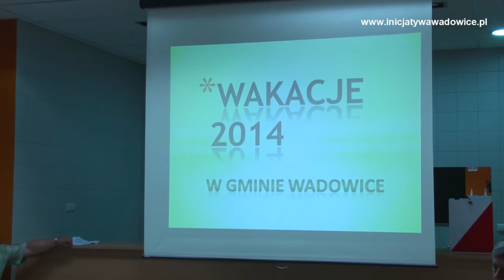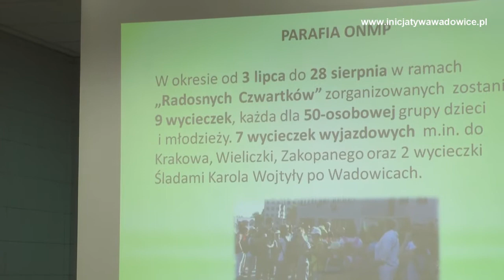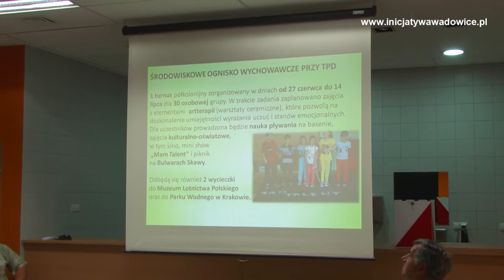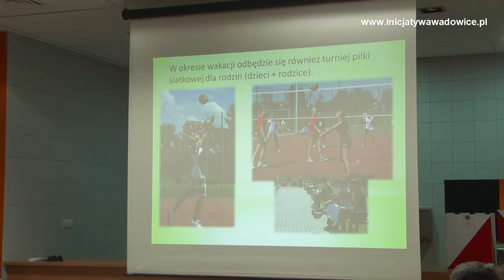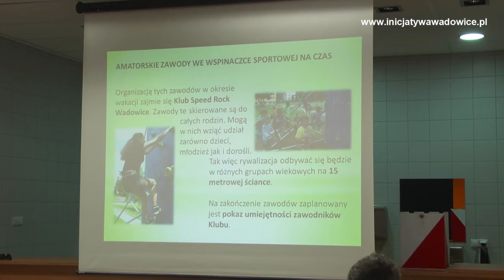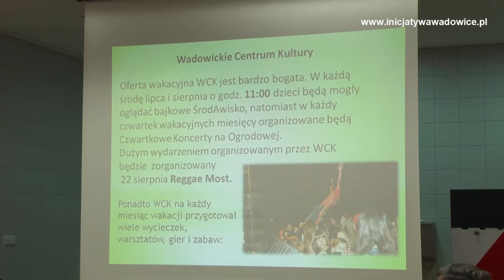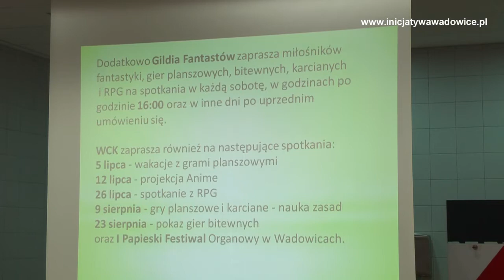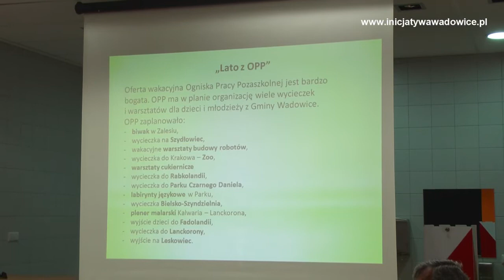XXX sesja Rady Miejskiej w Wadowicach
Sesja Rady Miejskiej w Wadowicach w dniu 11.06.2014